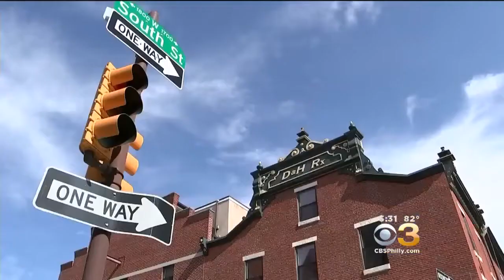Residents Say Gentrification May Be To Blame For Philly Coffee Shop Vandalism